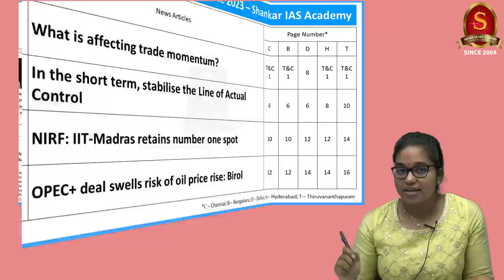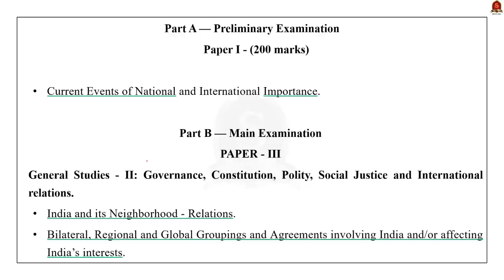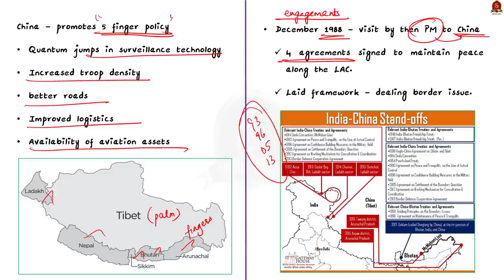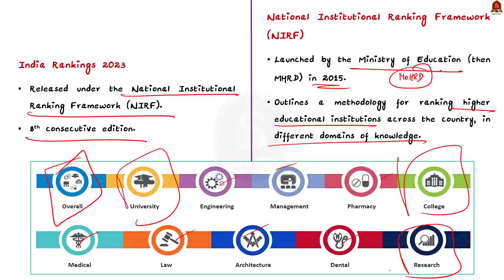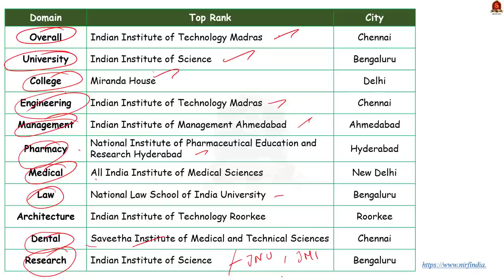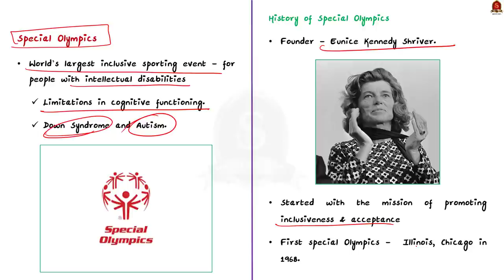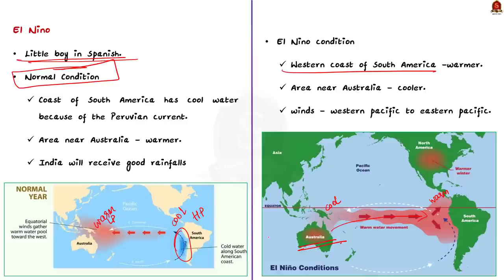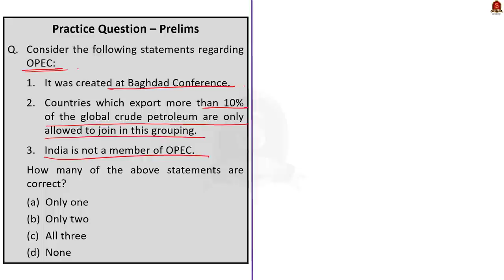The Hindu Daily News Analysis || 06th June 2023 || UPSC Current Affairs || Mains & Prelims '23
Handwritten Notes convenient for printing:
a. Single Side Notes:

Time Stamping
►►Introduction - 00:00
►►List of Topics - 00:14
1. What is affecting trade momentum? (Economic slowdown, Trade trend) - 00:33
2. In the short term, stabilise the Line of Actual Control (Line of Actual Control, China border Issues) - 05:10
3. NIRF: IIT-Madras retains number one spot (NIRF Ranking) - 11:31
4. OPEC+ deal swells risk of oil price rise: Birol (OPEC, OPEC+) - 16:26
5. The members representing India at the Special Olympics (Special Olymics Vs Paralymics) - 20:03
6. Monsoon stares at a cyclone threat (El Nino, La Nina) - 24:21
7. Prelims Practice Questions - 26:23
8. Mains Practice Questions - 29:54